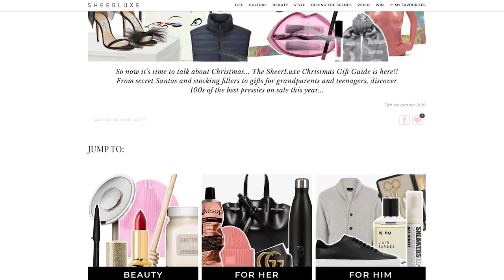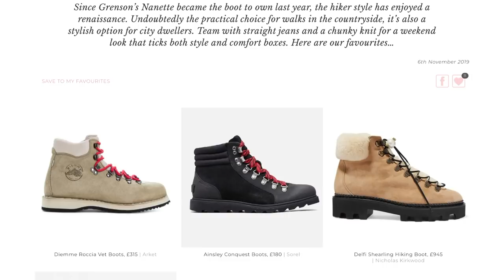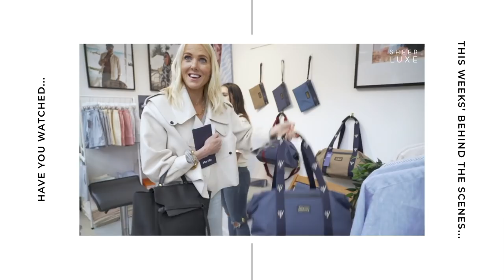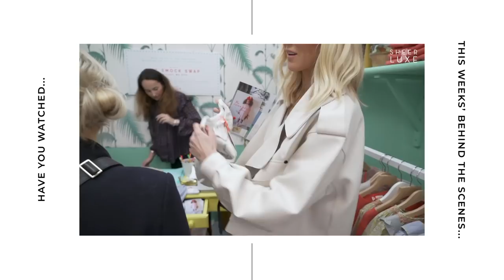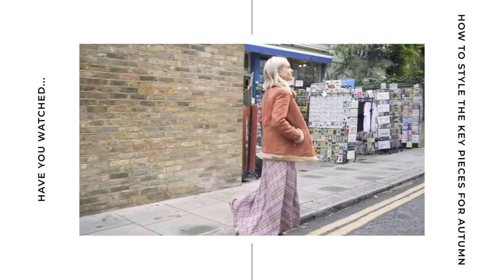High Street Partywear Outfit Ideas | SheerLuxe Show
Today, we look to the high street as it’s that time of the year where we’re all in need of partywear outfit ideas. After a recent high street partywear lookbook shoot, the SL fashion team share their favourite pieces and the partywear outfits that will work all winter long.

Plus, purveyor of all things gold and loved by A-listers and celebrities alike, Missoma has quite rightly become a cult jewellery brand. We talk to founder and creative director Marisa Hordern to see its bestsellers and discover what's new.

HIGH STREET PARTYWEAR OUTFIT IDEAS  - REISS HAUL
Polly Sayer

Lu Hough
Blazer, Forte Forte
Missoma Jewellery

High Street Partywear Outfit Ideas

*The views and opinions expressed by guests of the Show do not necessarily represent or reflect the views and opinions of SheerLuxe.

You must not rely on the information in the Show as an alternative to seeking professional advice. If you have any specific questions or concerns or have not tried a product, service or produce before, you should consult your doctor or another professional provider.